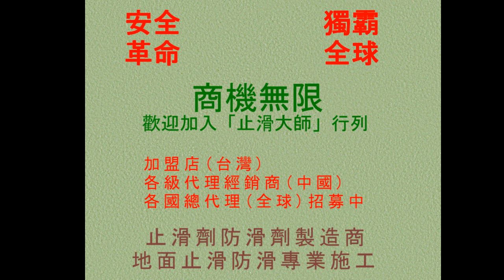600 新北市板橋區實踐國小地面青苔清除施工工程 photos